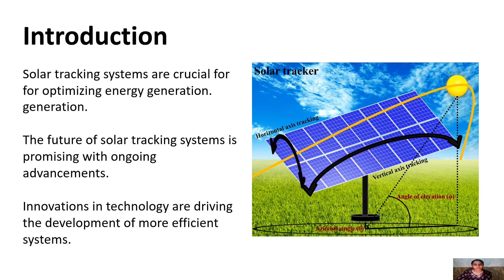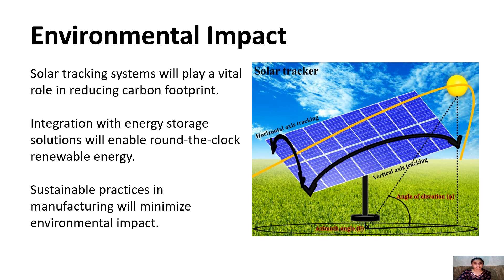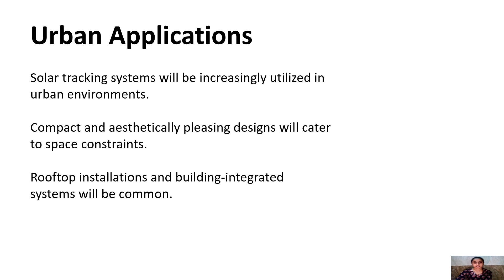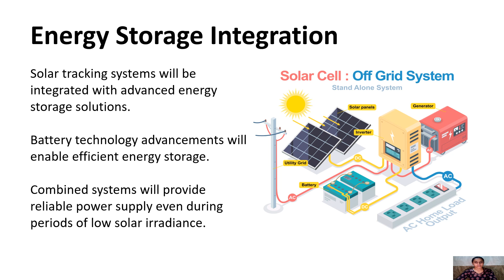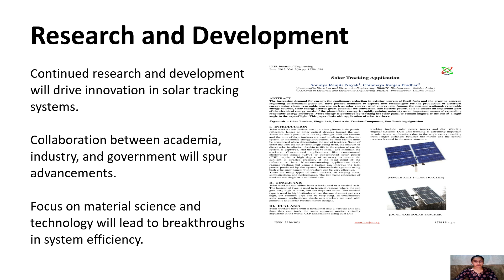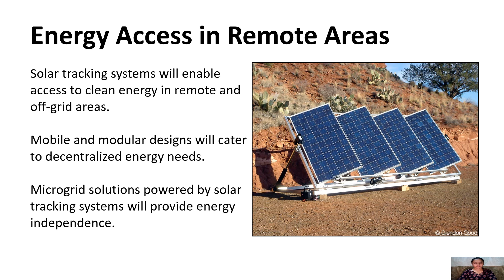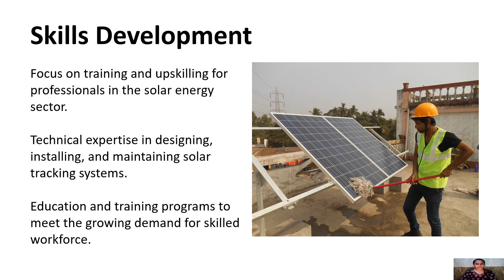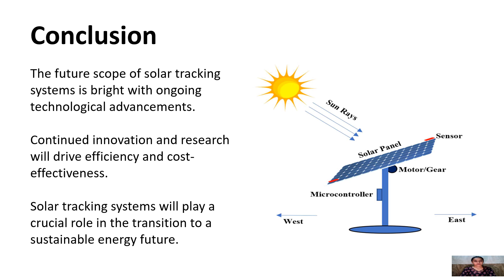Future Scope Of Solar Tracking System